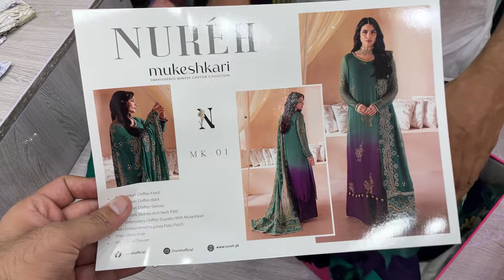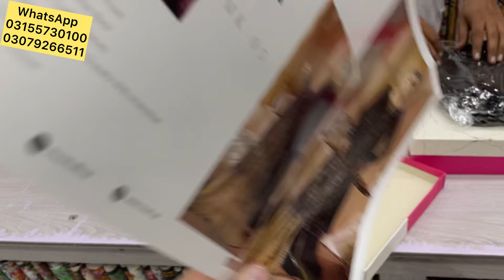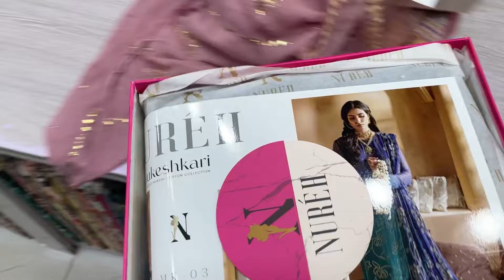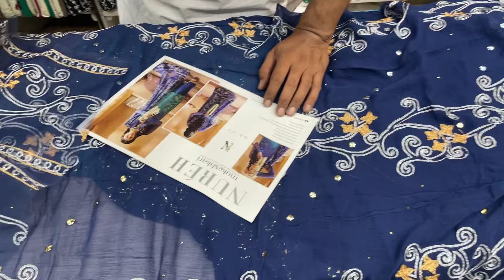Nureh Chifoon collection Mukeshkari Gota work latest partywear 2024 collection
for order contact on our whatsapp numbers